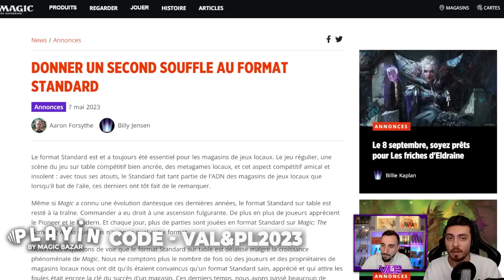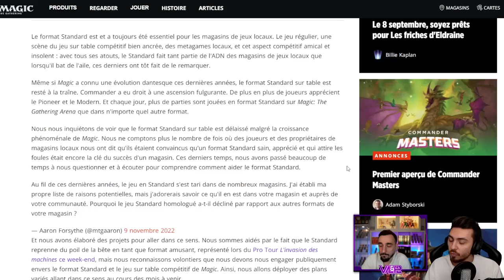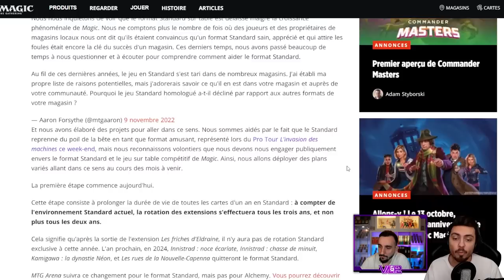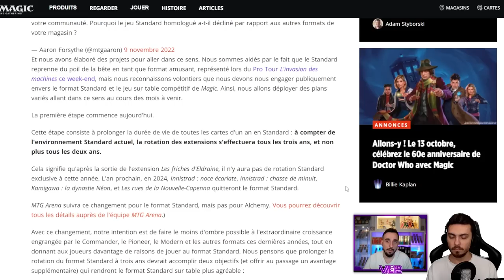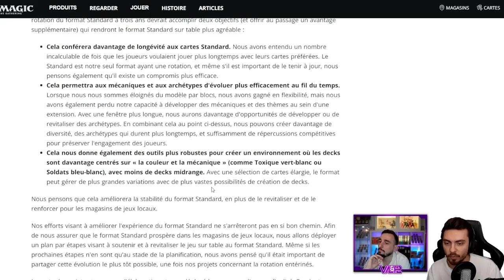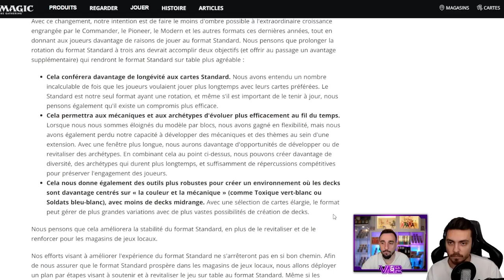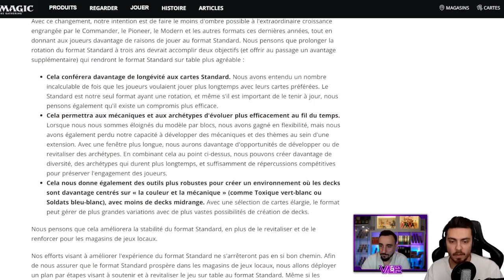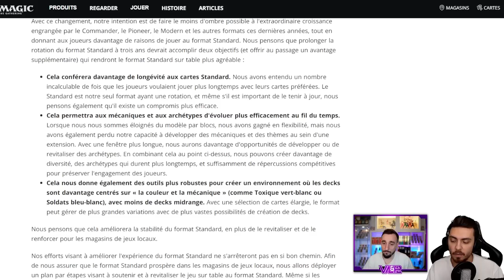ÉNORME CHANGEMENT EN STANDARD ! PAS DE ROTATION EN SEPTEMBRE ?! NOTRE AVIS !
Lundi : Val&PL à partir de 19h ( Qui fait Kiffer ? )
Lundi : PL à partir de 10h
Jeudi : Val à partir de 10h
Vendredi : Val à partir de 10h